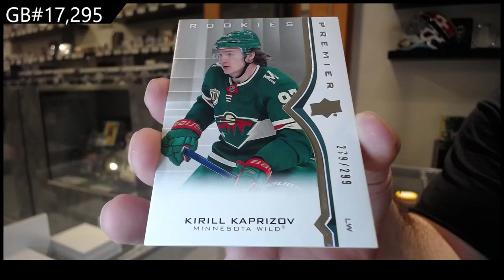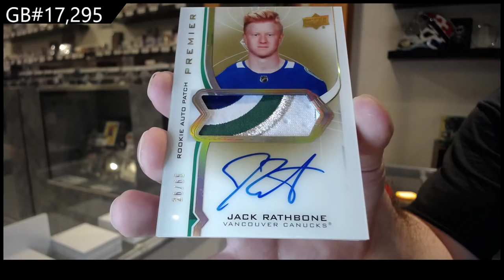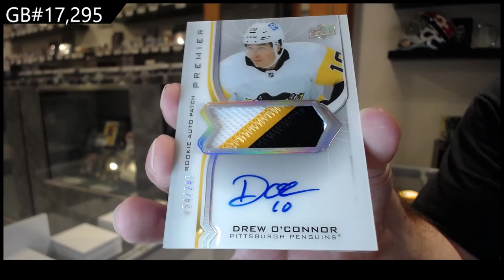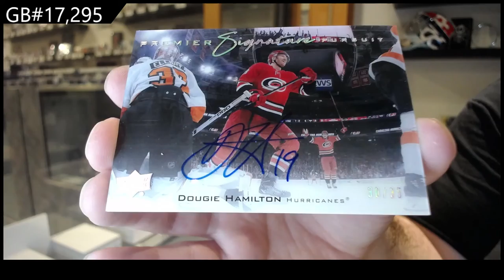20-21 Upper Deck Premier Hockey 2 Box Break - C&C GB #17,295